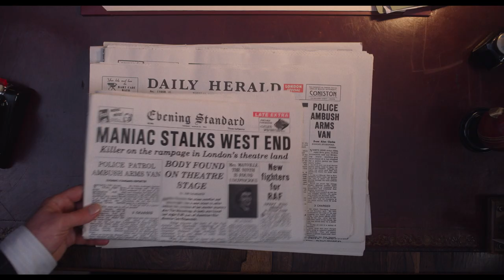SEE HOW THEY RUN | "Meet the Suspects" Featurette | Searchlight Pictures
In the West End of 1950s London, plans for a movie version of a smash-hit play come to an abrupt halt after a pivotal member of the crew is murdered. When world-weary Inspector Stoppard (Sam Rockwell) and eager rookie Constable Stalker (Saoirse Ronan) take on the case, the two find themselves thrown into a puzzling whodunit within the glamorously sordid theater underground, investigating the mysterious homicide at their own peril.

Cast: Sam Rockwell, Saoirse Ronan, Adrien Brody, David Oyelowo, Ruth Wilson, Harris Dickinson, Shirley Henderson, Sian Clifford, Jacob Fortune-Lloyd, Reece Shearsmith, Charlie Cooper